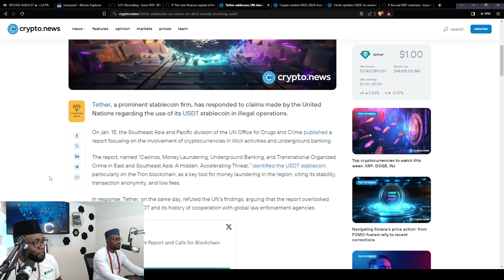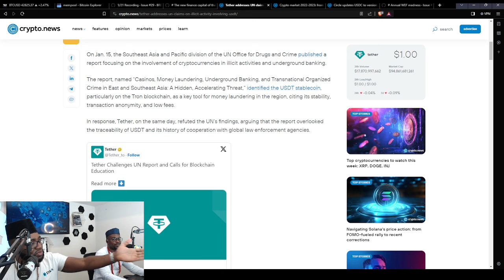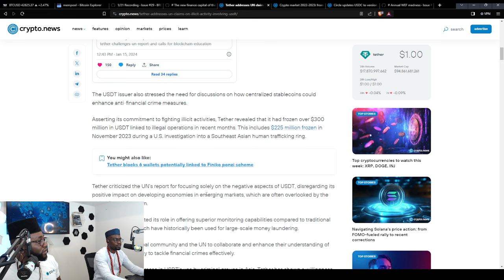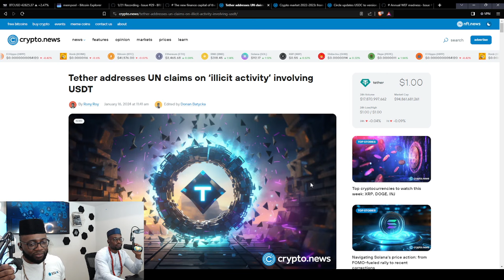United Nations Attacks USDT Stable coin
Have you noticed lately that all the forms of established banking and government institutions are attacking Bitcoin from all angles recommended by chatgpt ?

STAKK - Exploring the opportunities and challenges of the future economy built on the BITCOIN standard.

STAKK brings you the latest developments and researched insights on our changing world of Bitcoin and cryptocurrencies.
Join us in our fun filled format as we explore together the opportunities and challenges of the future global economy built on the BITCOIN standard.

AUDIO PODCAST